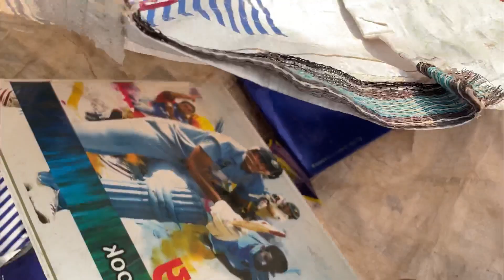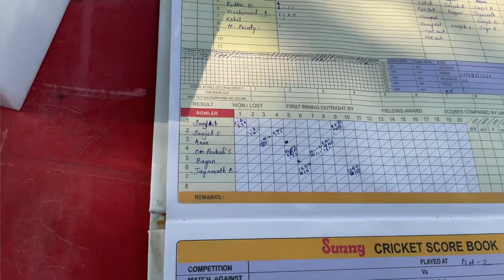। 1st ever Departmental କ୍ରିକେଟ୍ ମ୍ୟାଚ୍। କିଏ ଜିତିବ କିଏ ହାରିବ। ଖେଳ ଅଲଗା ପ୍ରକାର। ଖାଲି ଛକା ଚଉକା 🔥🔥😎🤞।